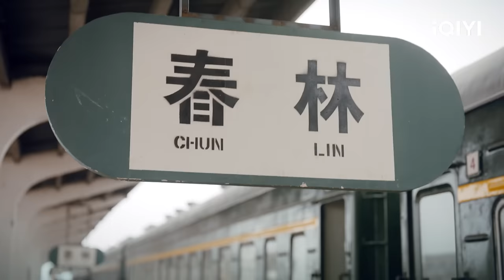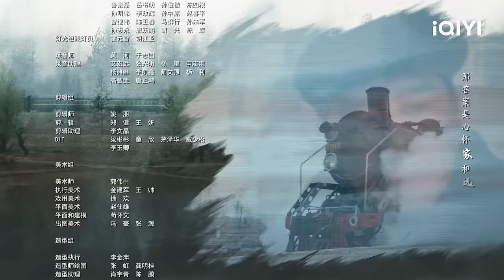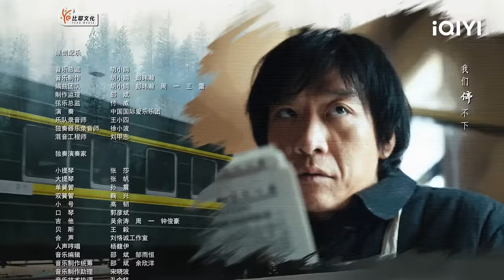【ENG SUB | FULL】Always on the Move EP3:Wang Xin was Forced to Investigate the Case | 南来北往 | iQIYI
【Introduction】The iQIYI Original Chinese Drama "Always on the Move” is an emotional period drama directed by Zheng Xiaolong ("Empresses in the Palace") and Liu Zhangmu ("The Thunder"), and starring Bai Jingting ("New Life Begins"), Jin Chen ("No More Bets"), and Ding Yongdai ("Creation of The Gods I: Kingdom of Storms"). In the late 1970s, on the steam train from Ningyang to Harbin, a young police officer Wang Xin (played by Bai Jingting) is on duty and shuttling among crowds of passengers. He mistakes an old railway policeman Ma Kui (played by Ding Yongdai) as a fugitive, and their conflict gradually develops into a mentor-and-apprentice friendship. From disliking each other to sympathizing with each other, Wang Xin and Ma Kui fight side by side on the front line of railway public security. They crack down on theft, kidnappings, drug trafficking, and fraud, always prioritizing the safety of the passengers and selflessly safeguarding the trains traveling from the south to the north. From steam locomotives to electric locomotives to high-speed trains, the new and old-generation railway police officers Wang Xin and Ma Kui witness the development of China's railway system and China's rapid changes as they uphold the spirit of the police.

【Cast】Bai Jingting, Ding Yongdai, Jin Chen

Chapter章节

01:28 The opening
09:38 Yao Yuling has a crush on Wang Xin
21:48 Ma Yan apologized to Wang Xin on behalf of Ma Kui
42:58 Ending song

《Beauty of Resilience》 （Played by Ju Jingyi）